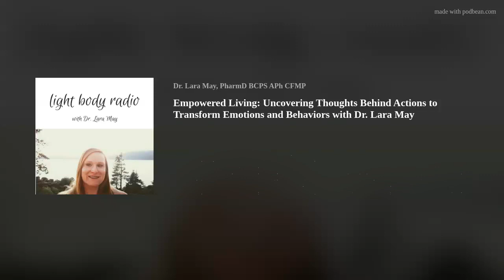Empowered Living: Uncovering Thoughts Behind Actions to Transform Emotions and Behaviors with Dr. La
Join us to explore how shifting your internal narrative can lead to profound changes in your emotions and behaviors, paving the way for a more empowered and fulfilling life.Through practical examples and actionable tips, this episode guides you on a journey toward self-awareness and intentional living.

This podcast features background music by ScottHolmes Music. We have obtained the necessary licenses for the use of this music. Our license was renewed on May 7, 2024, and we have been using ScottHolmes Music since 2017.